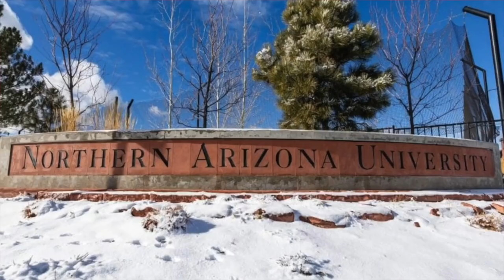Michael Reeves | COLLAGE DROPOUT